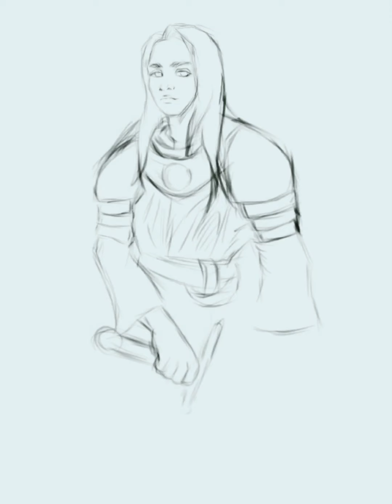iPad Procreate drawing & painting - a medival female Knight